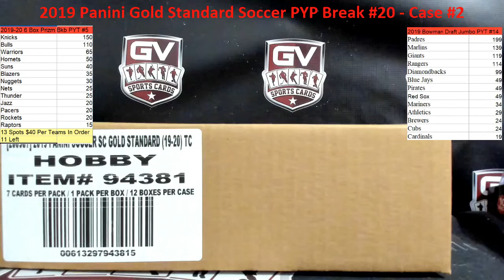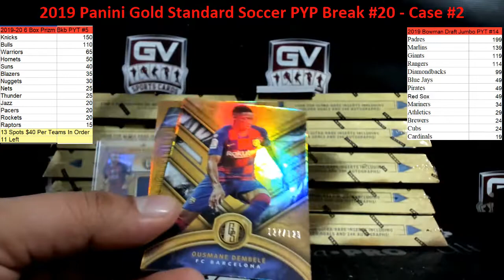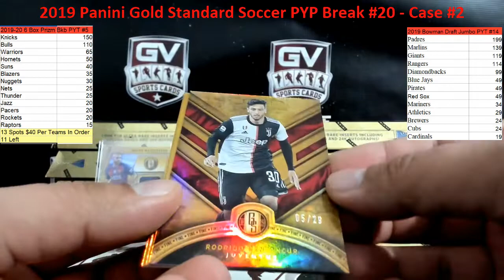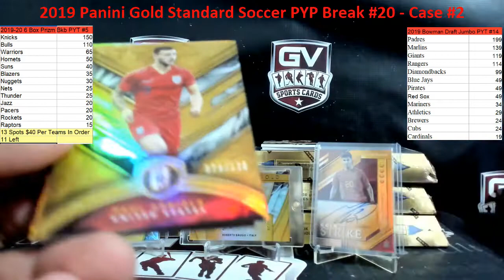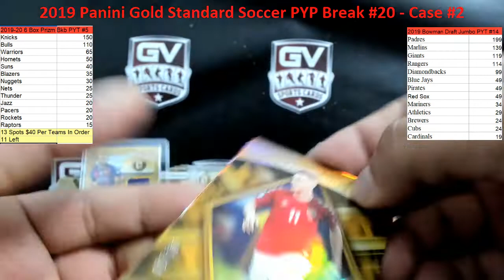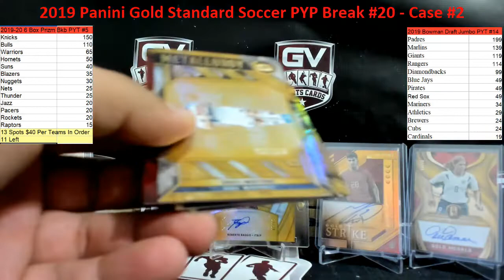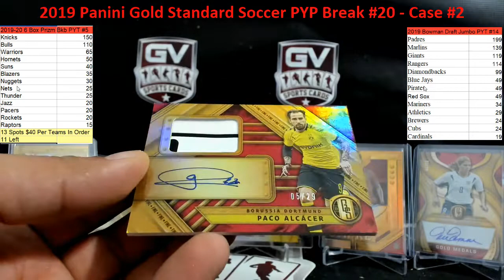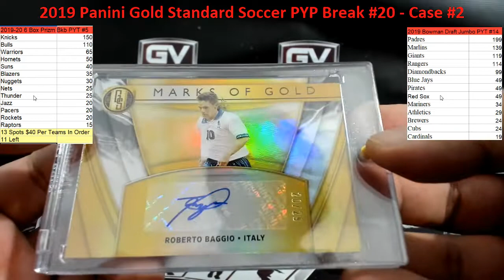2019/20 Panini Gold Standard Soccer Hobby 3 Case Pick Your Player Break #20 - Case #2